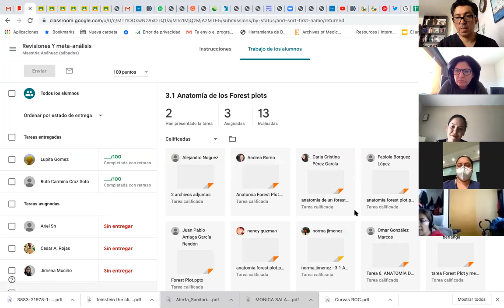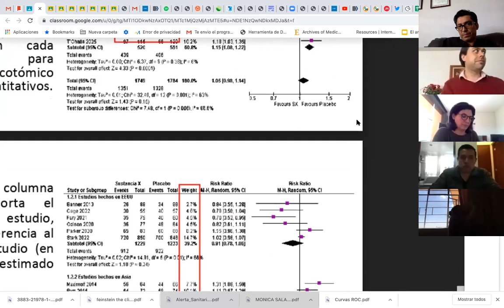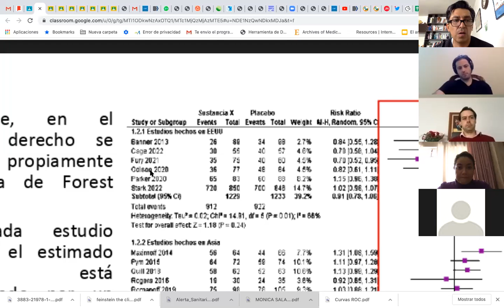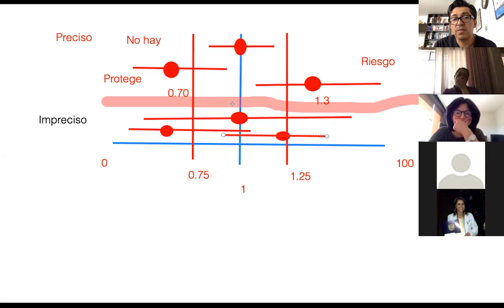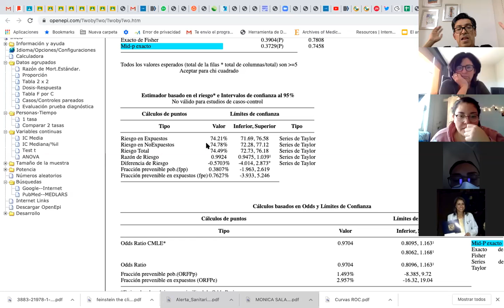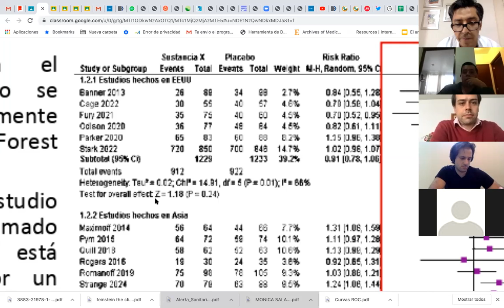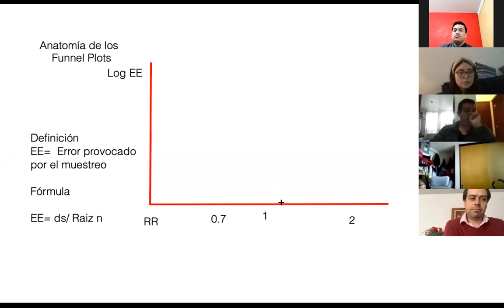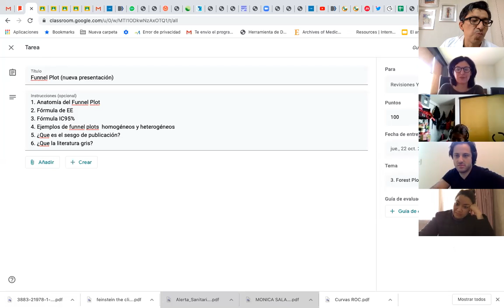Anatomía del Forest Plot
En esta clase revisamos la anatomía de los forest plots